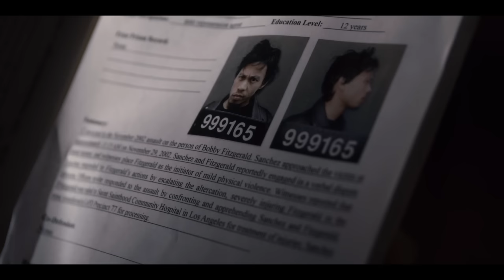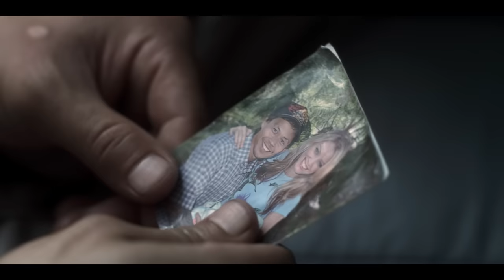Money Fight (2012) | Full Action Movie | Ving Rhames | Maria Conchita Alonso | John Savage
Inspired by actual events, Money Fight describes the plight of a young fighter who learns the hard way that the driving force behind a worthwhile victory is a valiant purpose.

Cast:Ving Rhames, Maria Conchita Alonso, John Savage, George Takei, Ernie Reyes Jr.
Director:Adam Boster, Kenneth Chamitoff